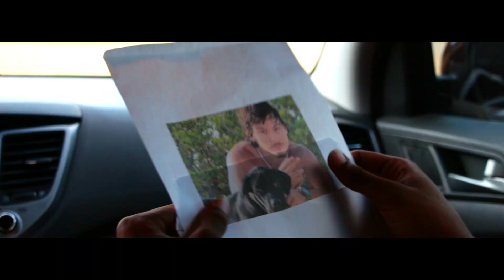Chelo Lion - Make Money feat. Andirap (Official Video)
Directed by M3 PRODUXIONZ

Chelo Lion (niggahlion)

TANTU KOS REAL...!!!